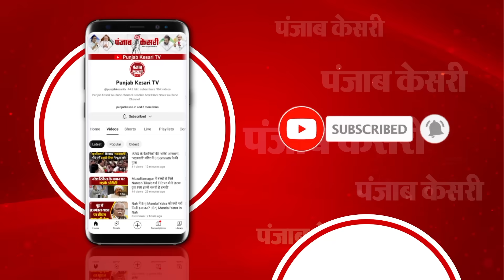Delhi Police की महिला कांस्टेबल का कातिल निकला पुरूष कांस्टेबल, हुआ गिरफ्तार | Delhi Murder Case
महिला कांस्टेबल का कातिल निकला कांस्टेबल

हत्या के आरोप में पुलिस हेड कांस्टेबल गिरफ्तार

महिला कांस्टेबल आरोपी पर शादी का दबाव बना रही थी

साल 2021 में महिला कांस्टेबल की हत्या हुई थी

IPS बनना चाहती ती मोना

मुखर्जी नगर में कर कर रही थी तैयारी